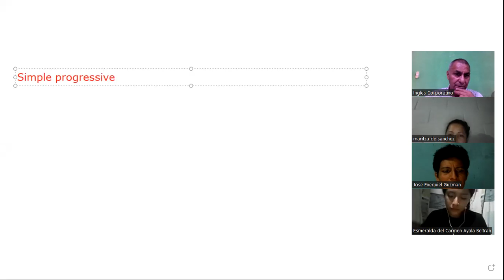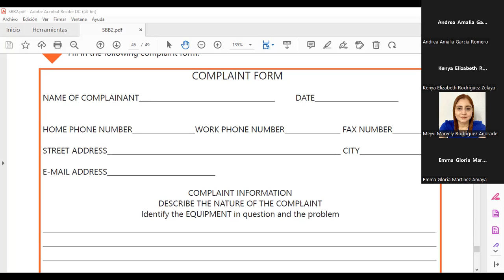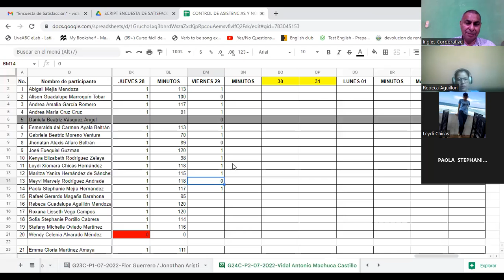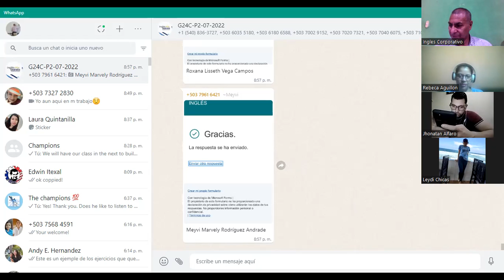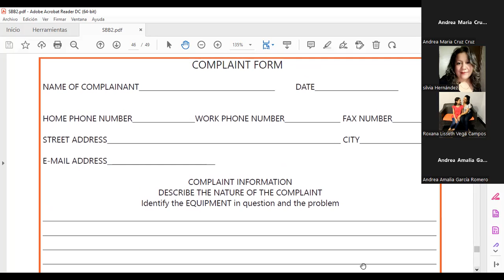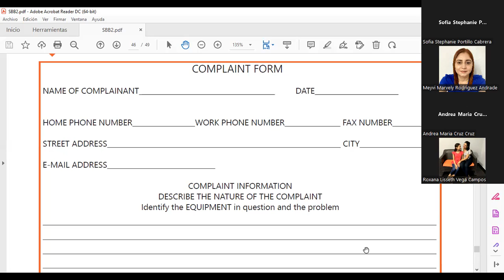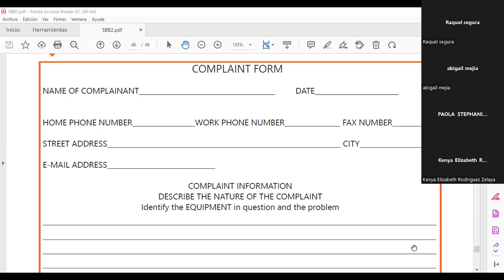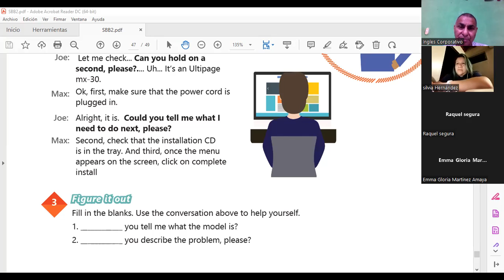Inglés Corporativo-29-7-2022 Present progressive